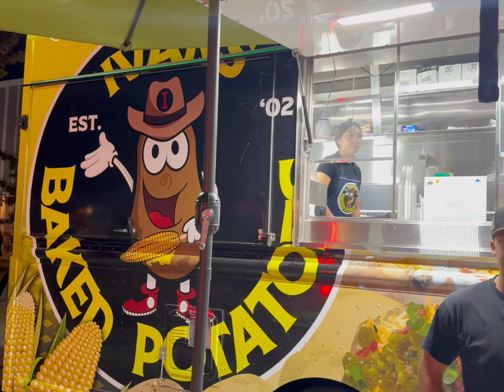80th Fair scenes -California Scenes TV15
California Scenes covers community entertainment, business, educations and community events.   Contact Frank Ruiz/producer 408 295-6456 Streaming Ch 15